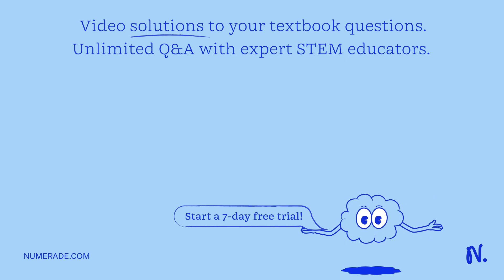Each of Exercises 15-30 gives a function f(x) and numbers L, x_0, and ϵ0 . In each case, …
calculate accurate limits with our estimating tool, understanding limits: the epsilon delta definition